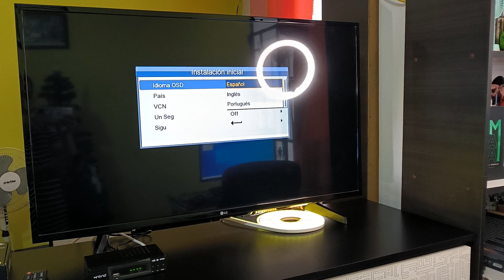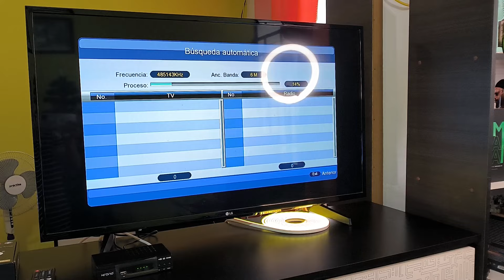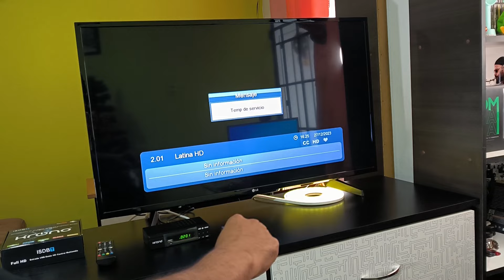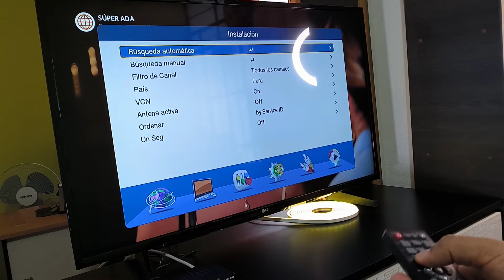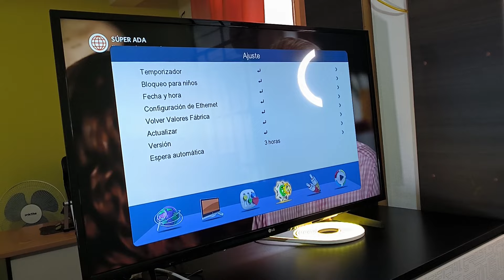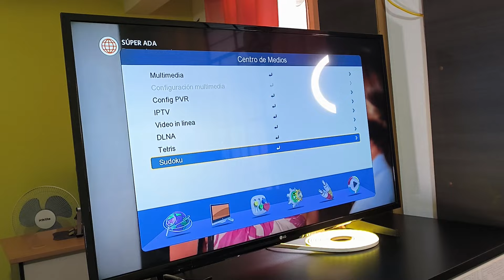¿Cómo instalar y configurar un sintonizador digital de la marca Krono para ver TV nacional?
¡Saludos, JLS Crew! 🚀 ¿Cómo van esas aventuras? ¡Espero que estén listos para sumergirse en un nuevo video cargado de conocimiento y tecnología!

Para mantenernos conectados, recuerden que también estoy presente en:

♦ Twiter / @JlsOnline1
!A QUE NO ADIVINAS! 😎😂😚😜

Agradezco a esta comunidad tecno por su constante apoyo. ¡Su entusiasmo es mi fuente de inspiración para seguir explorando este fascinante mundo informático - digital! 💻 Nos encontramos en el próximo video, ¡hasta el próximo descifrado! 🔍✌️

!Chau-chauuu!